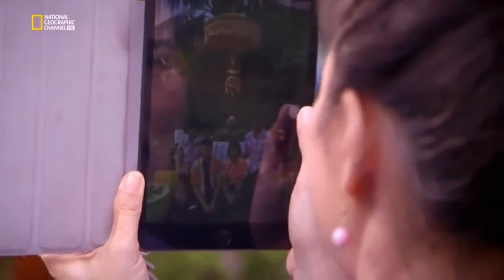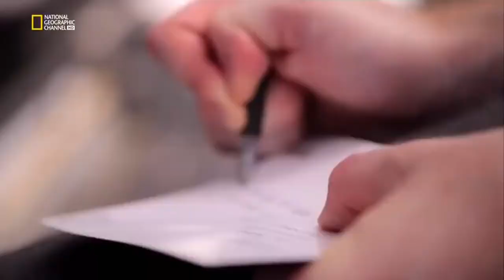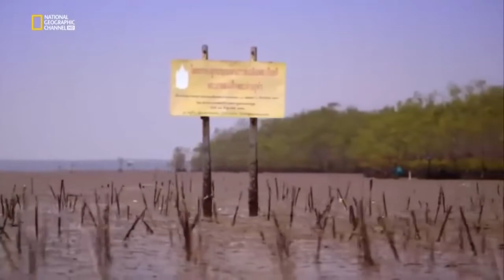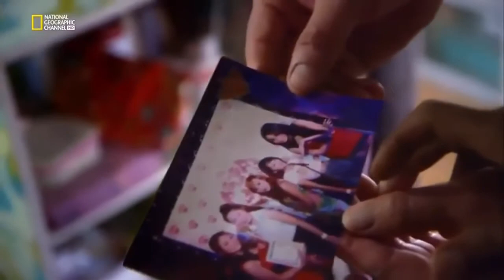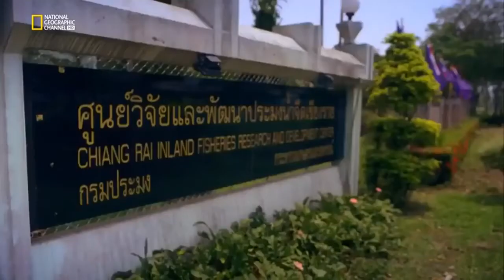National Geographic 2019//Adventure Travel in Thailand